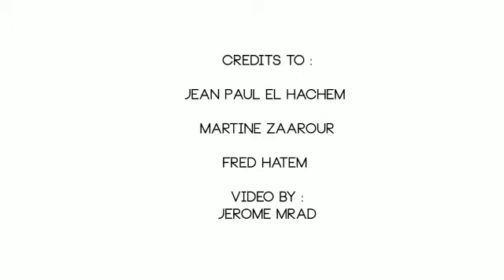BLMS TEASER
Byblos Lab: Mobility for sustainability teaser. You want to know more?
more details will follow :)
Meanwhile think and let us know how would you see Byblos in 10 years from now, in terms of transportation...